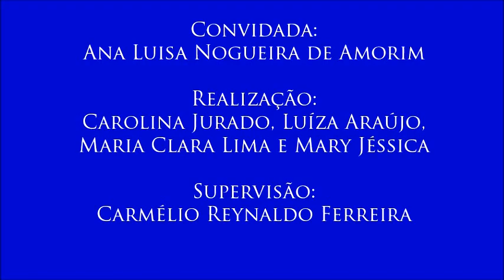V Colóquio Infância e Adolescência, com Ana Luisa Nogueira de Amorim - 7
7 - Presença masculina na Educação Infantil
- A professora aborda o preconceito contra a participação de homens nessa atividade.
- Sétimo vídeo do V Colóquio sobre Infância e Adolescência, realizado no dia 13 de outubro de 2016 com a professora Ana Luisa Nogueira de Amorim (coordenadora do curso de Pedagogia na modalidade a distância), organizado pelas alunas Carolina Jurado, Luíza Araújo, Maria Clara Lima e Mary Jéssica para a disciplina Jornalismo, Cidadania e Direitos Humanos, do curso de Jornalismo da UFPB. Supervisão: Carmélio Reynaldo Ferreira.